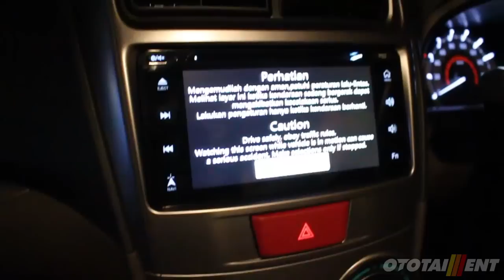Daihatsu Great New Xenia Terbaru di Indonesia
Setelah sebelumnya Toyota Grand New Avanza meluncur di Yogyakarta pada 12 Agustus 2015 kemarin, kali ini giliran saudara kembarnya, yaitu Daihatsu Great New Xenia yang menyusul diluncurkan.